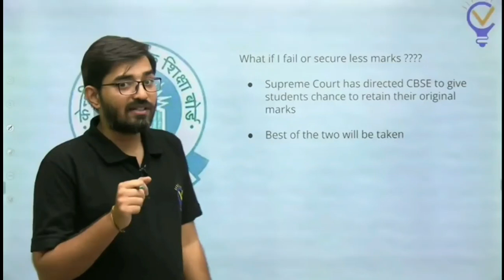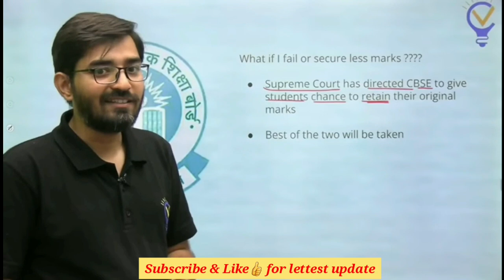CBSE Improvment exam किसको देना चाहिए ? |Stil getting less Marks or Fail ?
voraclasses